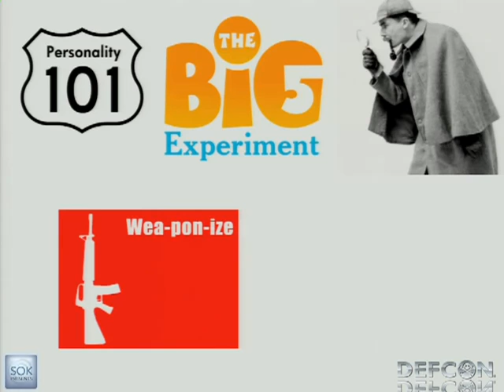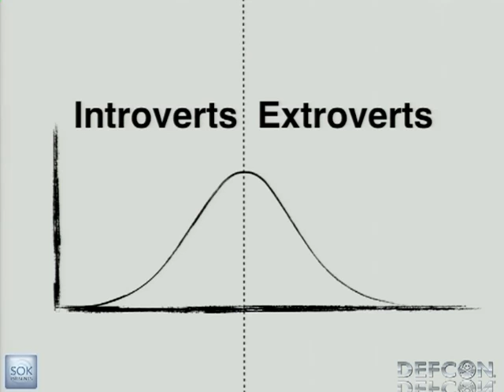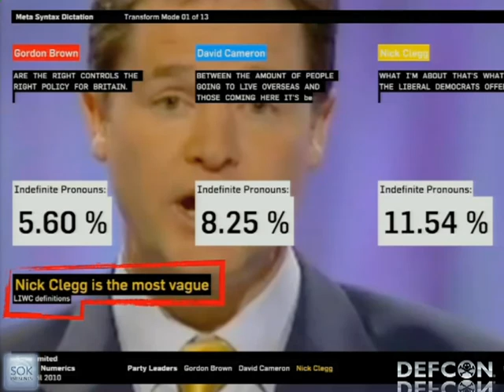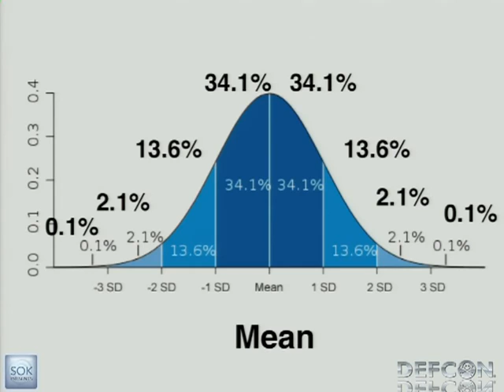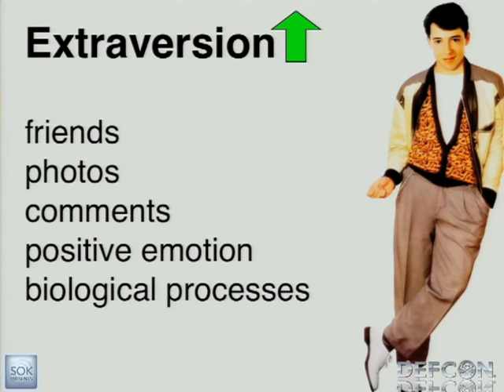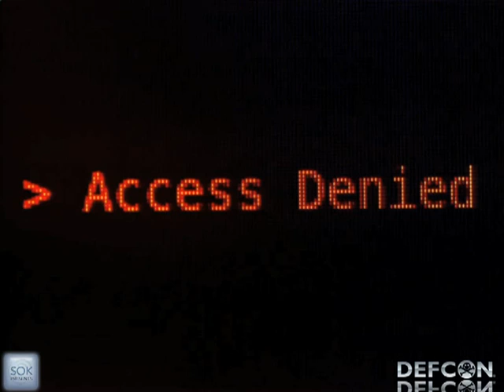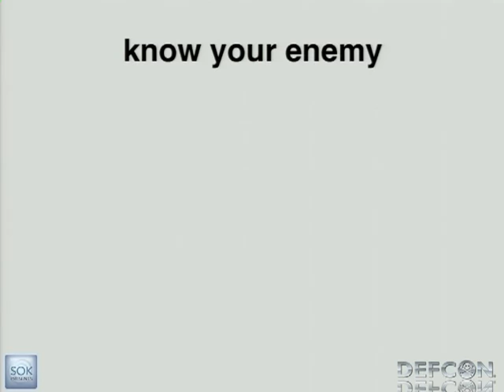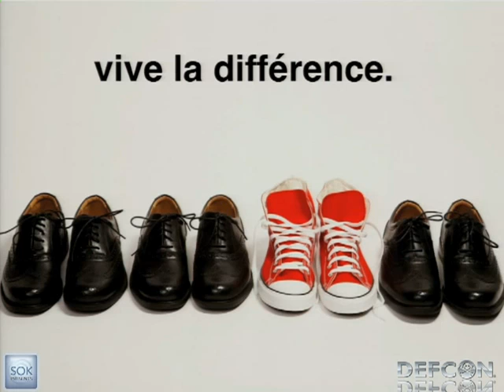DEFCON 19 Weaponizing Cyberpsychology and Subverting Cybervetting for Fun, Profit and Subterfuge